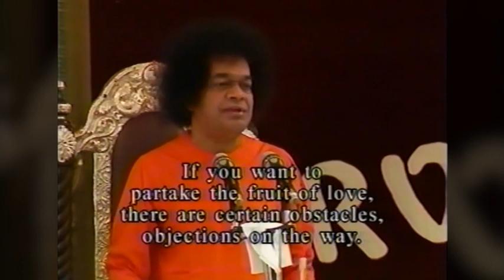Partisudha | 16 Jul 2020